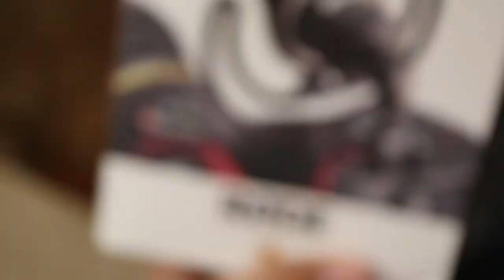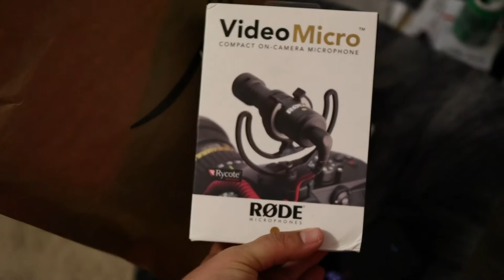It's Too Hot (Vlog #1)